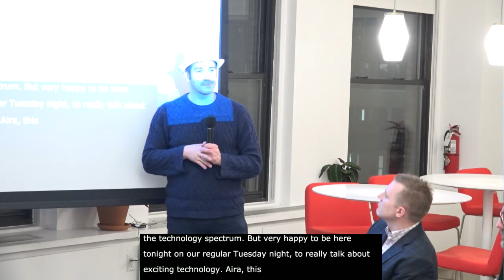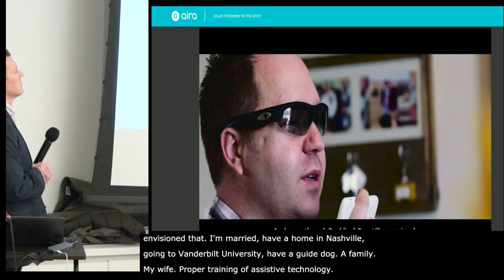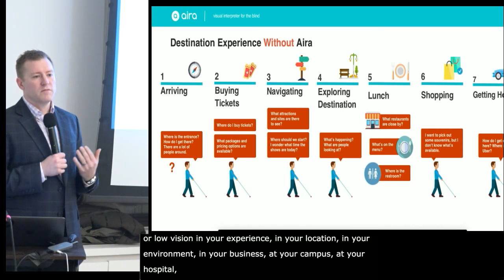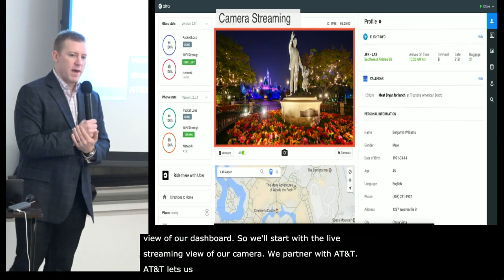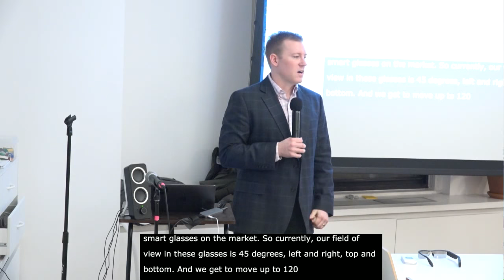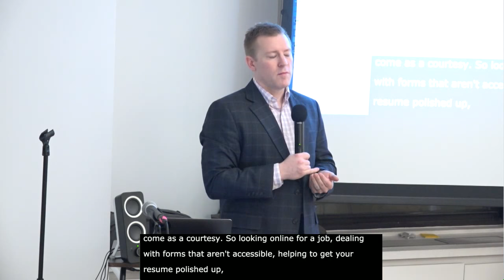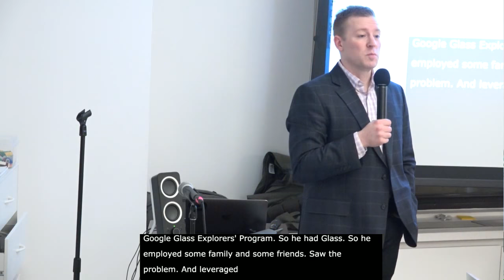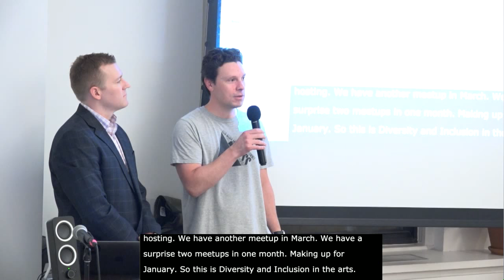Aira: AR to Enhance Information Access and Cultural Experiences for the Blind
A11yNYC Meetup, Mar 6 2018,  at Thoughtbot NYC

SUMMARY:
Learn how Aira is ushering in an exciting new stage in assistive technology through the use of wearable smart glass devices and cutting-edge video and data streaming technologies to assist the blind in a wide range of daily activities. Augmented reality and artificial intelligence combine to render a new level of personal assistance.

PRESENTER
Marty Watts helps blind/low vision consumers gain immediate access to information, and businesses remove barriers to accessibility in the workplace. As a Director of Sales at Aira, he oversees the growth of Aira within the public and private. Focused on building smart, accessible cities, Marty is working to create an interconnected network of businesses that provide access to Aira just like they would free wifi. Seeing the faces of our Explorers light up as they experience Aira for the first time is the most rewarding part of this role. Outside of the office, Marty enjoys trying to up with his wife and 4 children, snowboarding and crossfit.